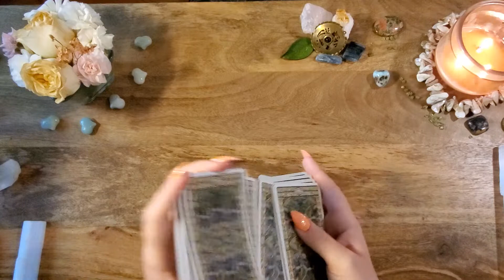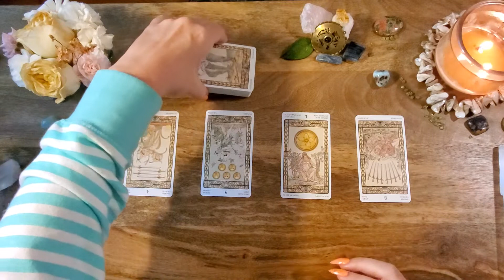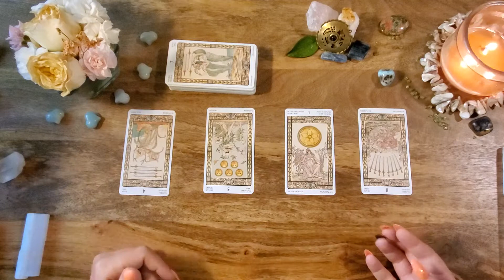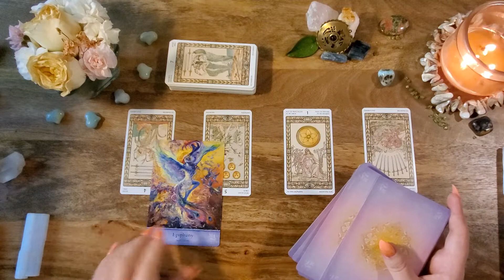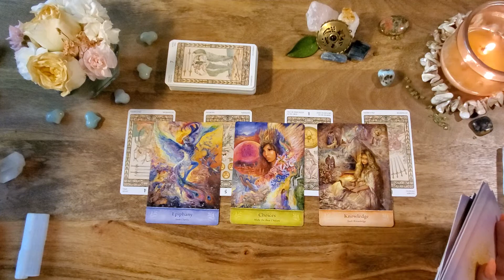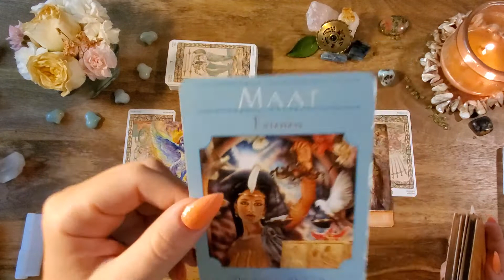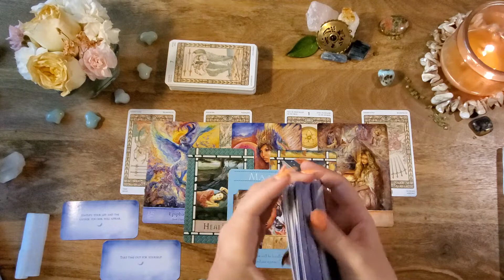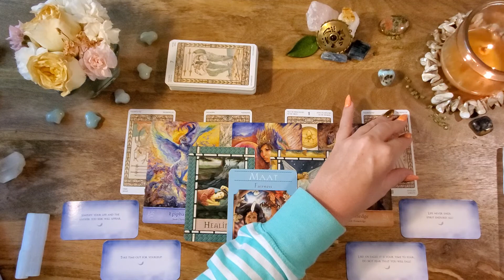Daily Tarot-This is a Blessing-August 6 2020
-or-

Harmonious Tarot
Mystical Wisdom
Healing with the Angels
Angel Whispers